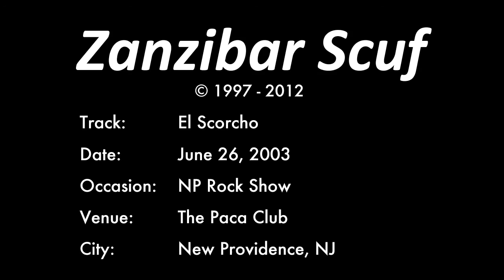Zanzibar Scuf - El Scorcho - June 26, 2003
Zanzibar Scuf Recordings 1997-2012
Track: El Scorcho
Date: June 26, 2003
Occasion: NP Rock Show
Venue: The Paca Club
City: New Providence, NJ